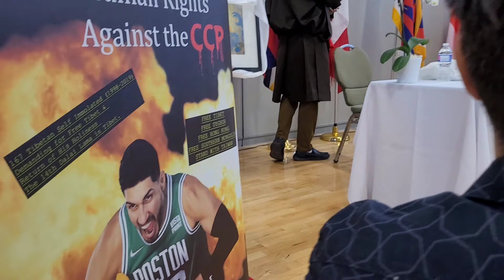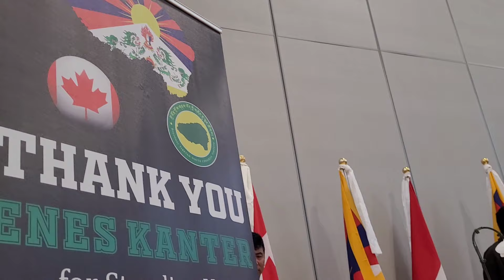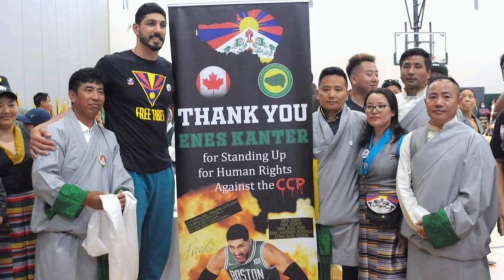NBA player Mr. Enes Kanter freedom in Toronto canada 🇨🇦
TIBETAN SUPPORTERS